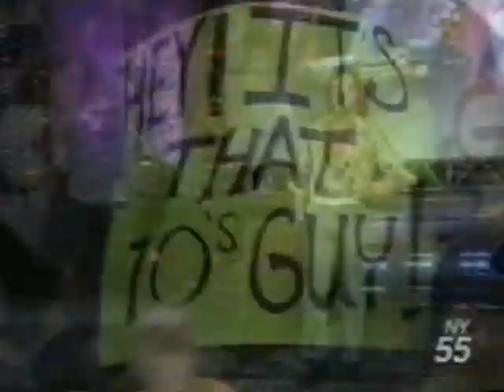"That 70s Guy" Mike Awesome (w/ Promo) vs. Steve Sharpe [Hardcore Match] (10 07 2000 WCW Worldwide)